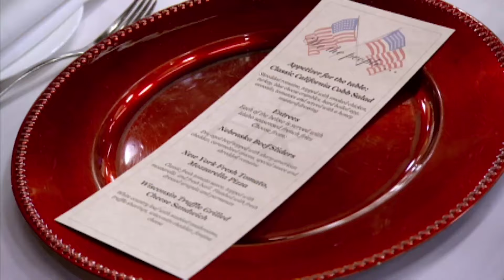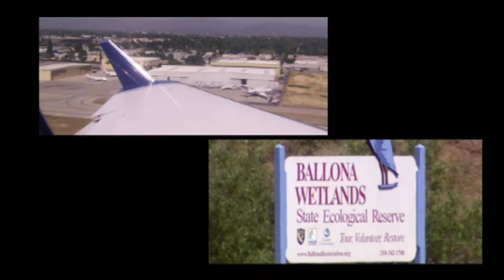Burnt Pizzas and Raw Salads | Hell's Kitchen USA S10 | Ep3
As the teams prepare an All-American meal, chaos ensues in both kitchens, with burnt pizzas and raw salads testing Chef Ramsay's patience.

Taste is your all-in-one food and drink culinary experience. Sink your teeth into our delicious series and discover hundreds of episodes that will get your taste buds tingling. You’ll discover cooking tips, classic recipes and dining experiences that are truly out of this world.